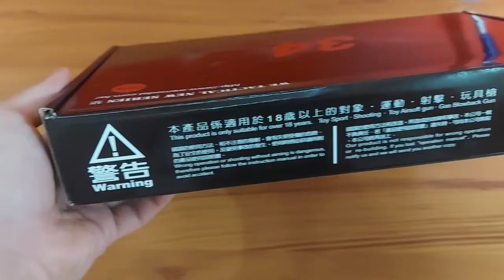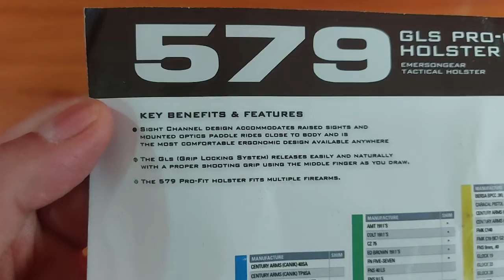(Airsoft) WE G34 Gen 4 Gas Blowback Pistol (GBB) and Emerson 579 Universal Pistol Holster (Unboxing)